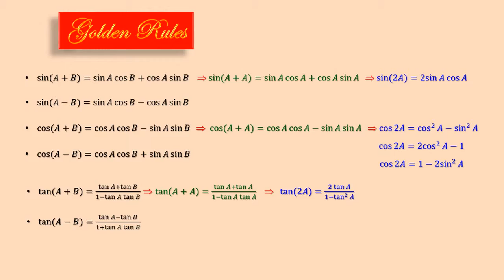SWA Math - London AS/AL (A* standard) C34 Answer 3